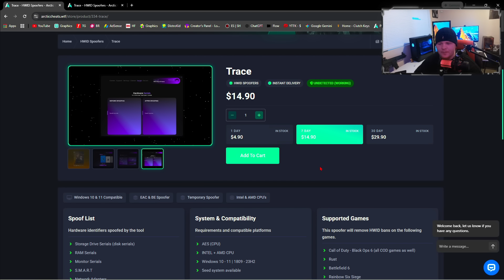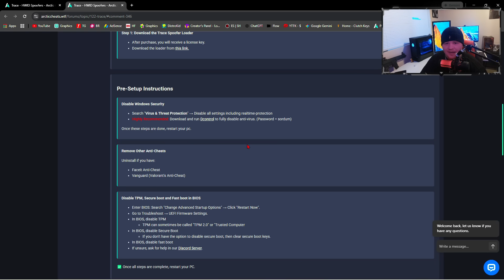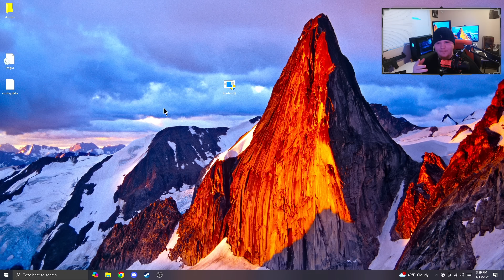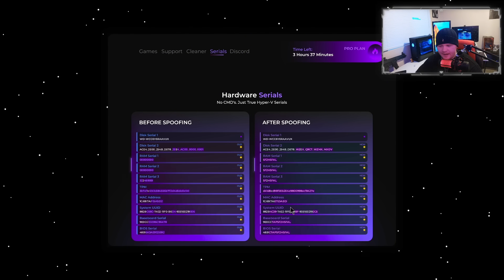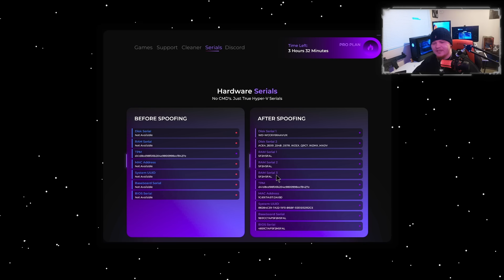The BEST One-click HWID Spoofer in 2025 - Trace Spoofer Showcase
How to use a HWID Spoofer to Get UNBANNED (2025)